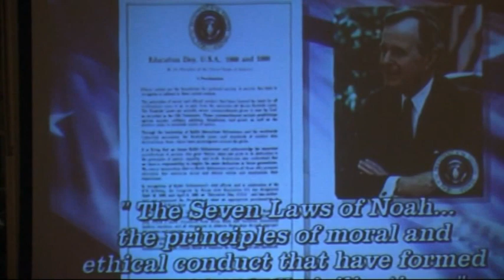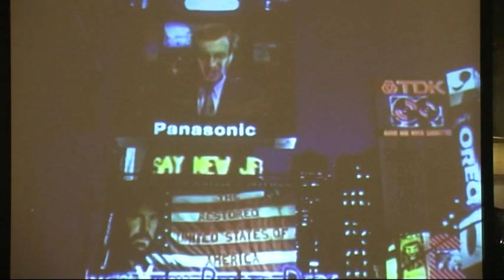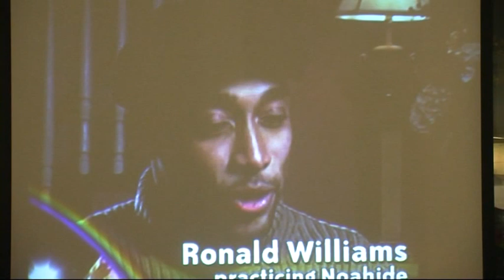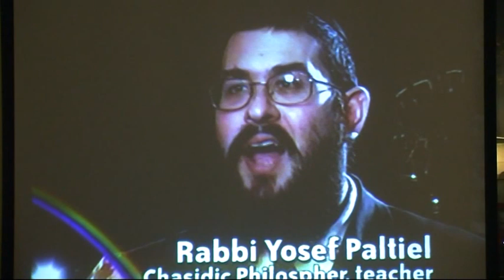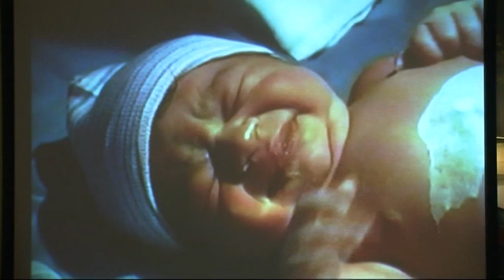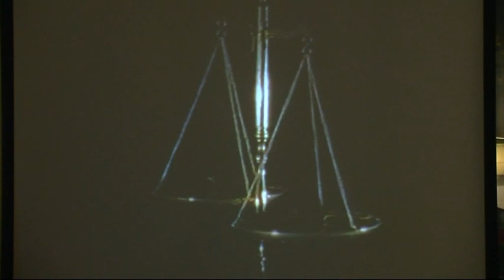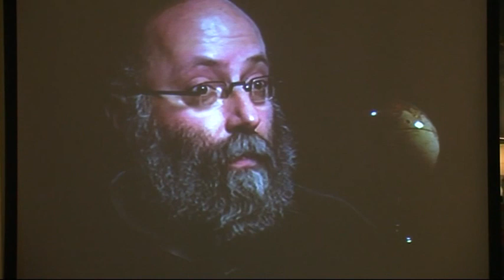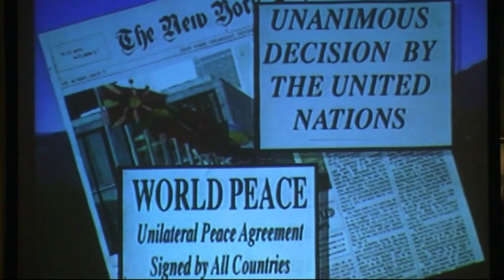Rabbi YD Cohen in London UK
Universal Noahide Conference in London UK 2014